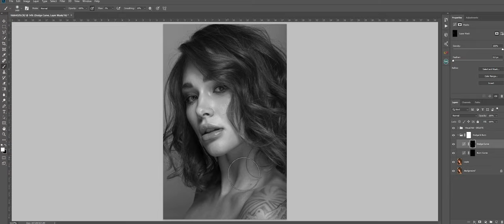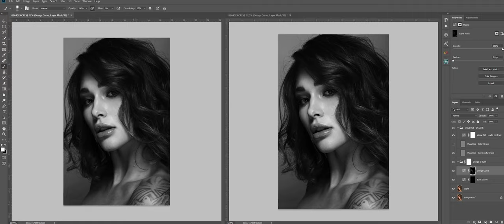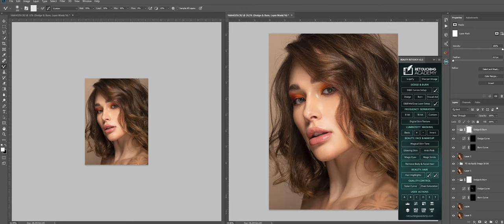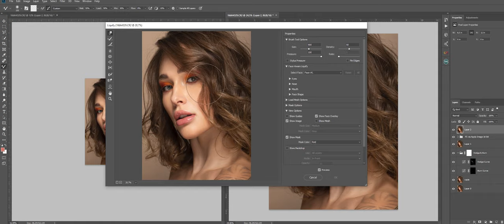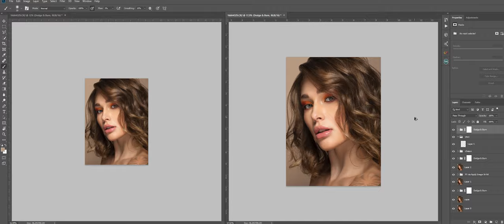[TIMELAPSE ] retouche SKIN DODGE and BURN